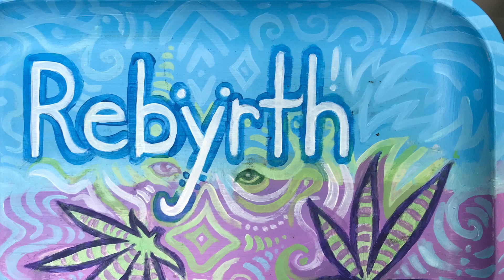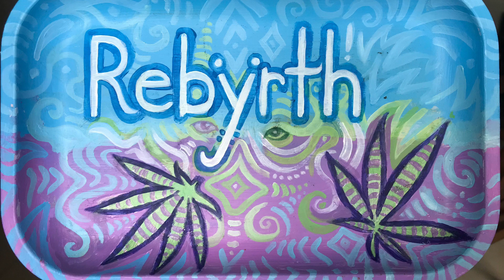Beach FreeStyle!!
A jam sesh at the park with @hippiecrash6590,a guitar teacher, and a woman who was learning how to play.